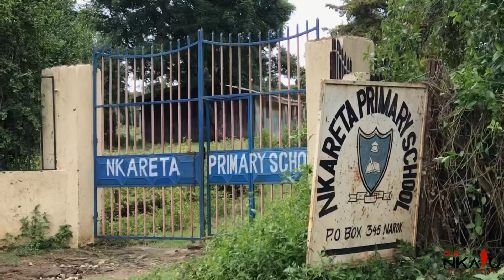Why I joined Politics ~ Julius Ole Kuyioni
Many have been asking why I made this choice. Now this is my side of the story.